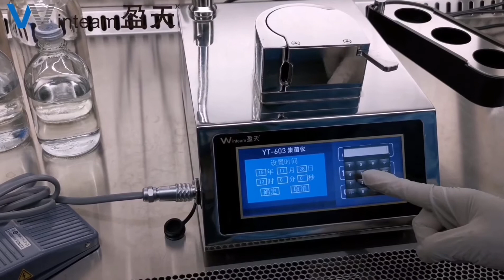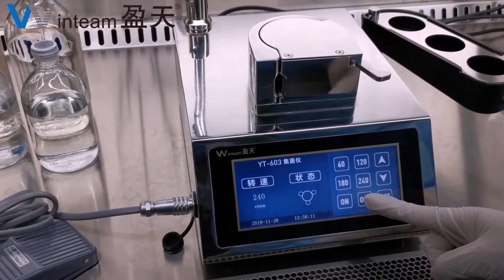sterility test pump 603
Bacterium 603